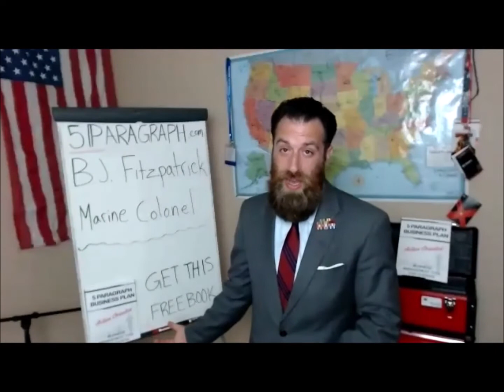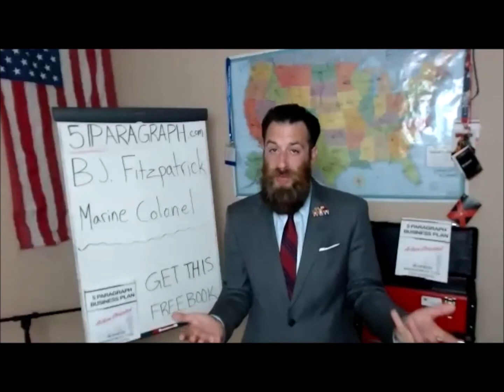B.J. Fitzpatrick – U.S. Marine Corps Colonel and Business LEADER (Clip 7/8)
💖 GET STARTED RIGHT NOW WITH A FREE COPY OF THE 5P WORKBOOK! 5P THE MILITARY MANAGEMENT METHOD FOR THE MODERN WORKFORCE

Michael J. Penney host of the "5P Podcast / YouTube show" interviews B.J. Fitzpatrick – U.S. Marine Corps Colonel and Business LEADER. After transitioning out of uniform, B.J. was offered the position of heading up transition readiness at Camp Lejeune and later at headquarters Marine Corps in Quantico. B.J. has worked as a business consultant and coach, working with young talent and hiring managers to better understand the talents of veterans. He’s talking 5P today and the benefits of using the 5P method to handle any situation.

Situation
Problem:
Business leaders need a simple method to plan and execute operations while maintaining accountability.

Mission
Provide planning & management training, a network to mastermind, and long-term advisor support to business leaders in order to enable businesses to secure capital & establish processes for long-term sustainable growth-expansion by using the
5P Military Management Method For The Modern Workforce

Execution
Empower Your Leaders To Take Initiative While Breeding A Culture Of Accountability - Use 5P - To Get Your Team To Accomplish *Any* Mission & Provide You With Feedback To Plan For Future Success...
… you will learn the 5P Process.

Admin/Logistics - Sustainability
5P Inner Circle members have access to the 5P private community, our growing mastermind group of fellow 5P users. Join the 5P Inner Circle right now and immediately start networking and gathering insights from fellow 5P users.

Command/Signal
💖 GET STARTED RIGHT NOW WITH A FREE COPY OF THE 5P WORKBOOK! 5P THE MILITARY MANAGEMENT METHOD FOR THE MODERN WORKFORCE - based on the military 5 paragraph operations order process.